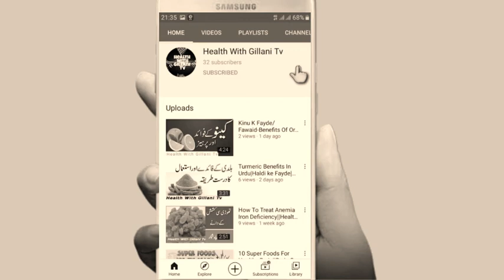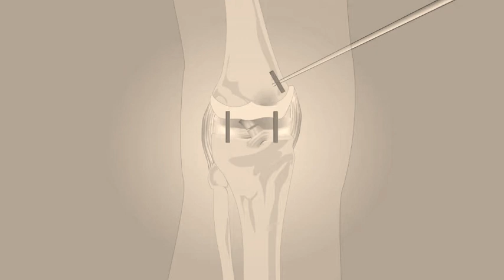Gond Katira Khane k Fayde||Health Benefits Of Gond Katira in Urdu.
Health Benefits of Gond Katira/ Kateer
Several health benefits are associated with Tragacanth gum. The best part, however, is that this sap cools the body during summer and in winters, it heats up the body. Now, let’s move onto the prime health benefits of gond katira.

Treating heat stroke as the gum acts as a cooling agent. During summers, a drink can be prepared by soaking the gum in water and then making a drink out of it after it has become fluffy.Use this to prevent heatstrokes from the scorching sun. In summer season kids who suffer from the frequent nose, bleeding can also take gond katira powder to get relief from it.

It is effective for treating constipation due to its purgative properties. If you suffer from frequent constipation try taking gum tragacanth powder daily before going to bed.

Tragacanth gum is effective in increasing libido and also for treating sexual inadequacy or weakness in men.In addition to this, its long-term use can cure other sexual issues like erectile dysfunctioning, low semen count, and other sexual issues in men.

This sap has anti-aging properties, which is beneficial for your skin as it delays the development of wrinkles and fine lines.It can not only delay the anti-aging process but also clear up your skin from inside.

This gum is a part of herbal treatment for women who have small breast and wish to increase its size. It works as an effective breast enhancer. A daily dosage gum tragacanth can help women to get firm large size breasts. It does by balancing the hormonal levels. (However, for excellent results, you have to use it for a pretty long time.)

Tragacanth gum is great for new mothers who become weak after delivery. It is said to be beneficial for both the mother and the baby. It is also an excellent remedy for the breastfeeding mothers.

Gond Katira also has anti-allergic, anti-bacterial, and anti-inflammatory properties to cure a cough.

Gond katira has the property to increase the metabolic rate of the body. An increase in the metabolic rate would automatically help you flush out the waste from your body, increase your digestion and thus help in effective weight loss.